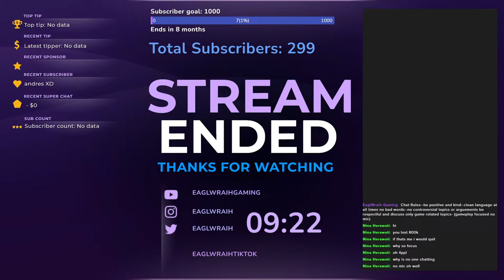Live 🔴 S4P2 | 12vs12 NR Assault | Arena Breakout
Comment what you would like to see improved changed to make the videos better and favourite moments, Feedback is appreciated 🙏

• Discord Server of Wraih Nation!!
• applications open for Synergy Wraiths Clan

• spreadsheet of best weapons in arena breakout! based on actual research data

• Tiktok HIGHLIGHTS!!
( extra short form content highlights +music)

Music credits \\ ( inaudio